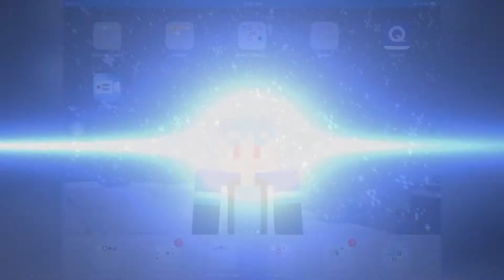Testing the new iOS screen recorder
Hey guys, I was testing the new iOS screen recorder so if you liked the video, I hope you will press the like button and subscribe to my channel and join team MK! Mostly appreciated XD!